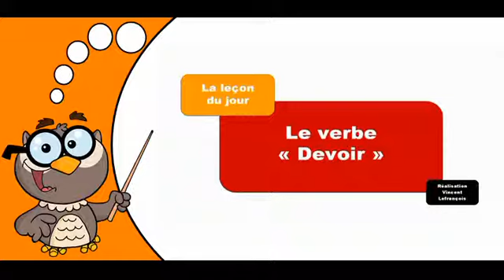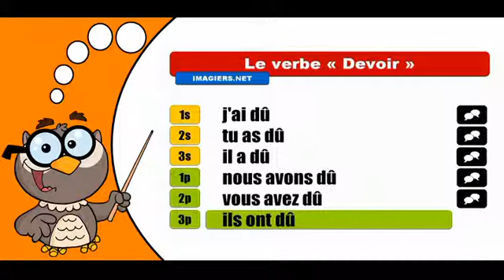تعلم تصريف الافعال الفرنسية # Devoir # Indicatif Passé composé